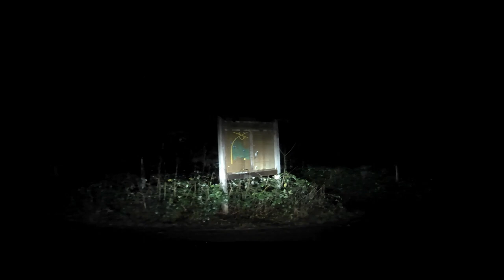R#09 - Wintercamping - Auf der Suche nach AdBlue - Ziel: Schweiz mit Zwischenstopp Lindau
Wir schreiben Ende 2019 und wir machen uns mit unseren Bulli noch mal los. Diesmal wollen wir richtiges Wintercamping erleben, mit viel Schnee und kalten Temperaturen. Bevor wir das aber erleben können, suchen wir erstmal nach einer Werkstatt wo wir AdBlue tanken können und dürfen uns in Kilometerlangen Baustellen und Staus in den Süden quälen.

GPS-Koordinaten vom Stellplatz in Lindau (Bodensee), Deutschland